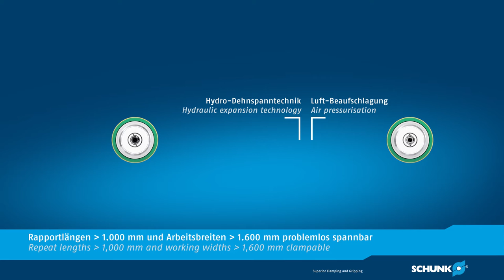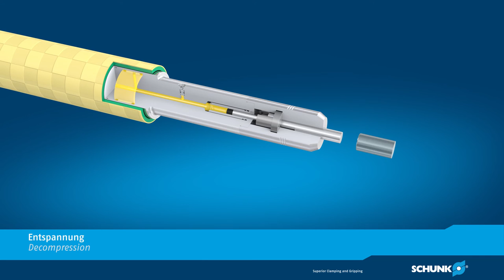SCHUNK Hydro-Dehnspanntechnik im Flexodruck und Tiefdruck